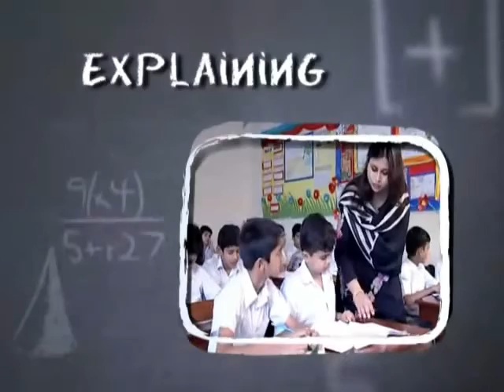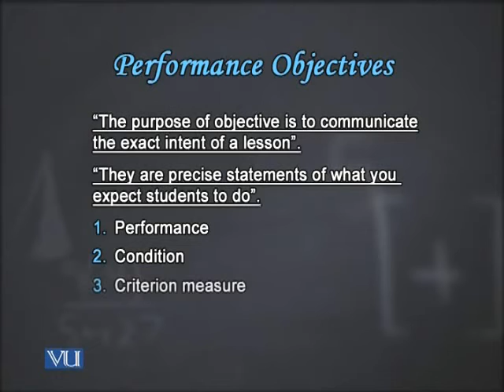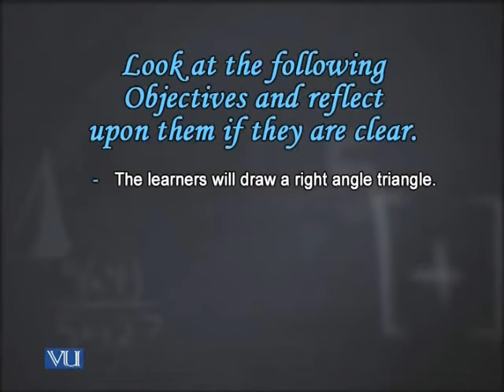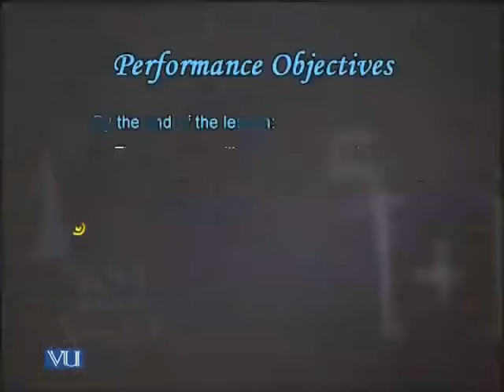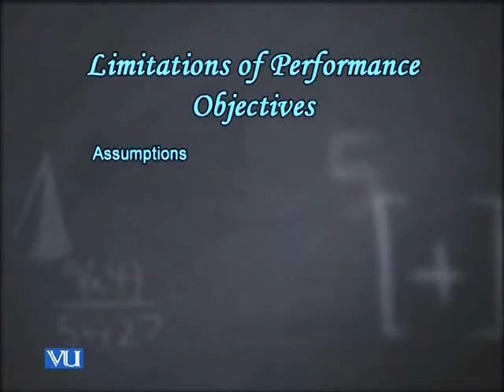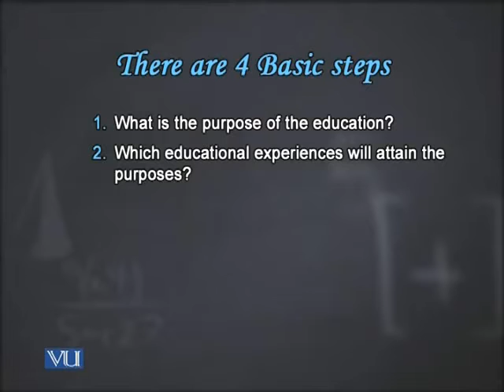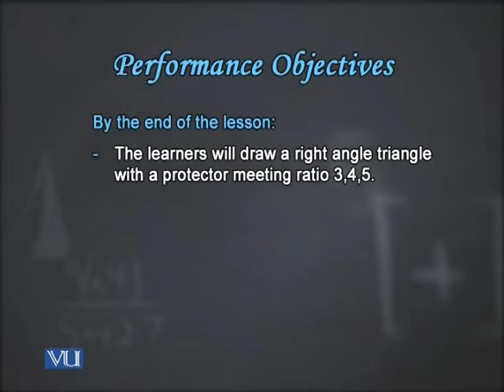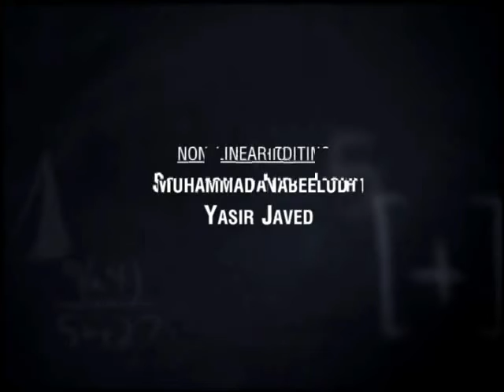EDU301_Lecture12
EDU301 General Methods Of Teaching